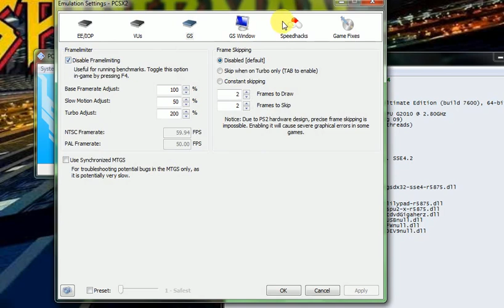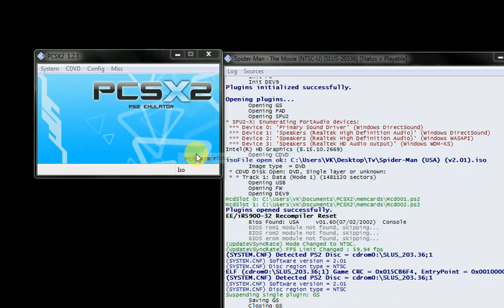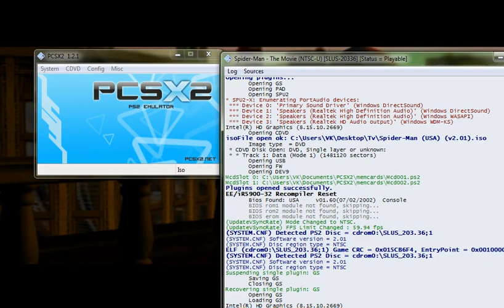Spider-Man Story 2 gaming 2024 🕸️🦸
Spider-Man 📸

Movie game 🎯  old is gold game 😎

Cool game ⭐⭐⭐⭐⭐⭐⭐⭐

Use PCSX2 Emulator 🎉

3D Action game 🎯
Marvel superhero game 🎯
3D game 🎯